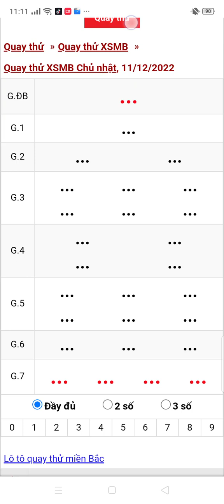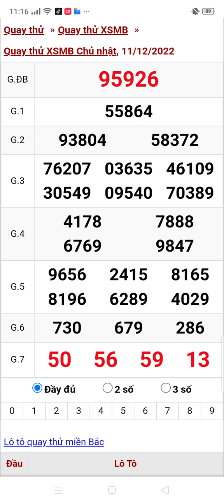xổ số quay thử miền Bắc chủ nhật ngày 11/12/2022